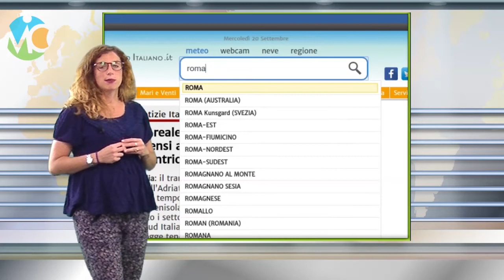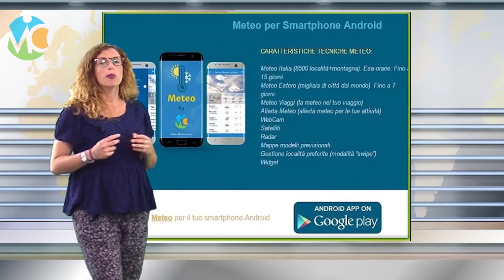Meteo domani 19 maggio 2018